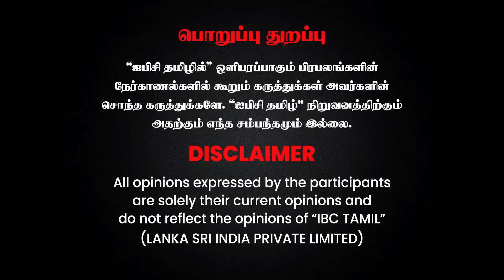அடுத்து 2 அமைச்சர்கள் வீட்டில் ED RAID... கண்டிப்பா இருக்கும்..! - Advocate Sathyakumar | DMK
அடுத்து 2 அமைச்சர்கள் வீட்டில் ED RAID... கண்டிப்பா இருக்கும்..! - Advocate Sathyakumar | Senthil Balaji | DMK

DIADEM
 opened its new flagship store in Namma T. Nagar. Now shop an exquisite collection of Gowns, Lehenga, Saree, Kids wear and also introducing Men's wear. Come, visit and shop with us now.

Hotstar Specials "Mathagam"
Manikandan, Atharva mattrum DD nadippil oru putham puthu crime webseries, "Mathagam" ippodhu ungal Disney+Hotstar'il!